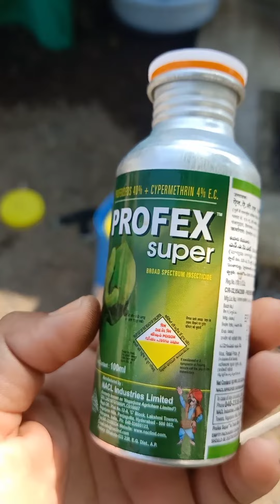How to Take Care of Your Garden: घराच्या अंगणातील फुलझाडांची काळजी कशी घ्यावी!aartijejurkar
घराच्या अंगणातील फुलझाडांची काळजी कशी घ्यावी!aartijejurkar94
How to take care of your garden
gardening
gardening tips
plants
How to take care of your garden plants